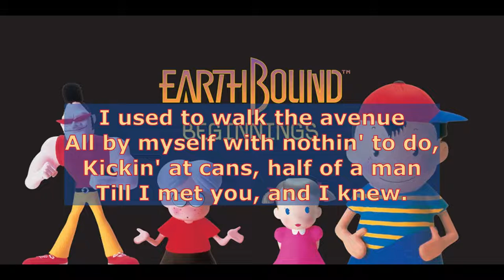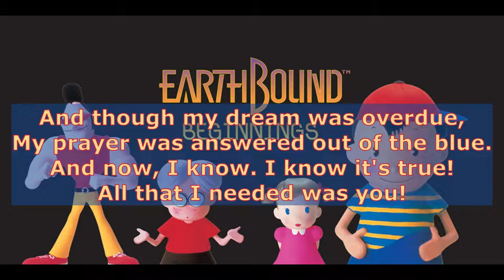Mother / Earthbound Beginnings - All That I Needed (Was You) - Harmony Cover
This took almost a month rerecording this over and over, but I am proud to have finally finished it!  I am not sure if I prefer the cover only having a melody or adding a bit of harmony.  So, I decided to post both versions on my channel.

Instrumental by:
LALAL.AI:

Lyrics:
I used to think I was so smart,
But I couldn't hide the hole in my heart.
Sad as it seems, none of my dreams
Ever came true.

I used to walk the avenue
All by myself with nothin' to do,
Kickin' at cans, half of a man
Till I met you, and I knew.

I've looked for you all of my life,
Round every corner,
Wishin' on stars
Like some kind of fool. (~Wooh-ooh~)

But now I see the stars in your eyes,
Those days are over!
I took one look, and I was hooked;
I found heaven in you!

And though my dream was overdue,
My prayer was answered out of the blue.
And now I know. I know it's true!
All that I needed was you!

(You were all that I wanted.)
(You were all that I needed.)
(Loving me!)

I was lost, anyone could tell.
Just tossing dimes in wishing wells.
Out of money and down on luck,
Was I surprised when lightnin' struck.

And suddenly, you were sent to me.
My destiny; it was meant to be.

I didn't know before
What I was living for.
But now I know for sure,
I have been waiting for you!

I never knew what I had missed
Until the moment that we kissed.
Angel divine, now you are mine.
I feel brand new.

And now, at last, my life's complete.
Baby, your love's the missing piece.
Here in my arms, here in my heart,

Round every corner,
Wishin' on stars

My prayers were answered out of the blue.